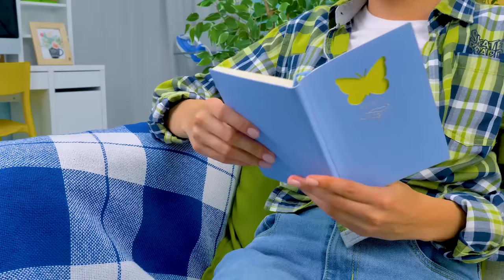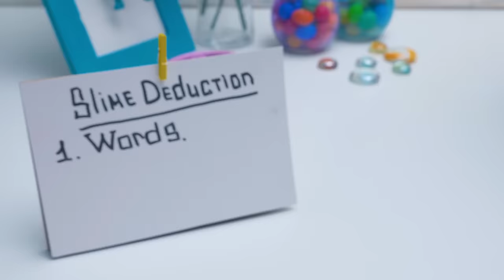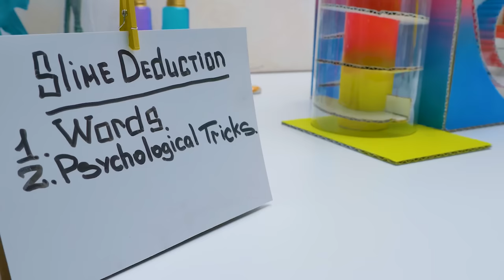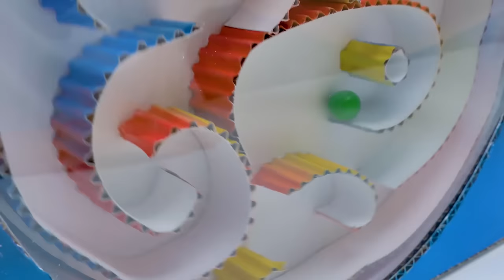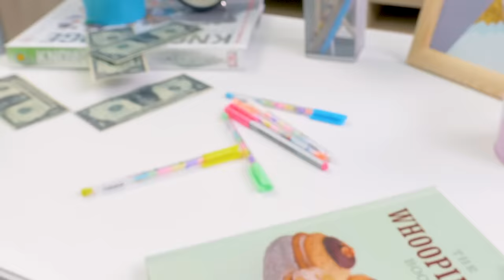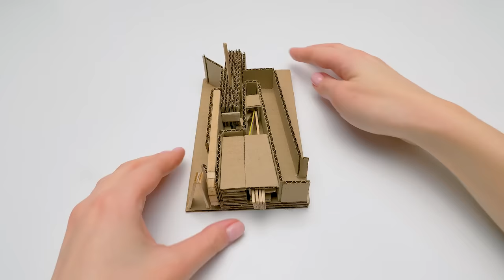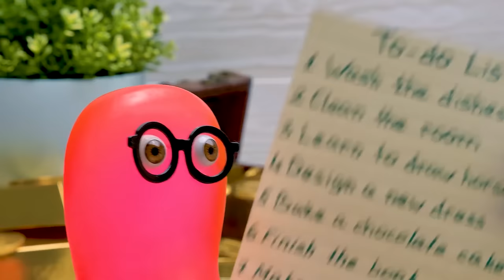Wie man Süßigkeitenautomaten aus Pappe herstellt 🤯